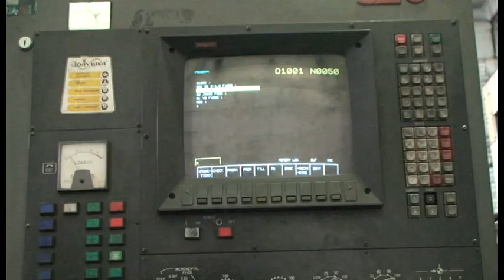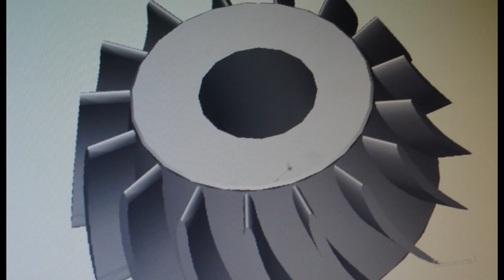Редукторный завод ООО "Можга-Редуктор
Производство редукторов и сопутствующих деталей любой сложности
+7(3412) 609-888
ООО "Можга-Редуктор", 426006,
Россия, г Ижевск, ул Телегина, д. 30